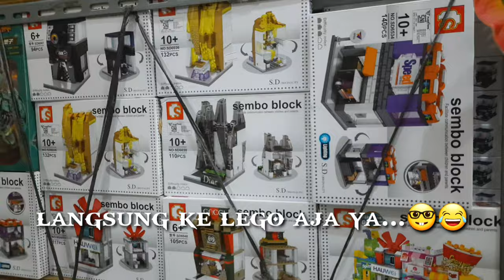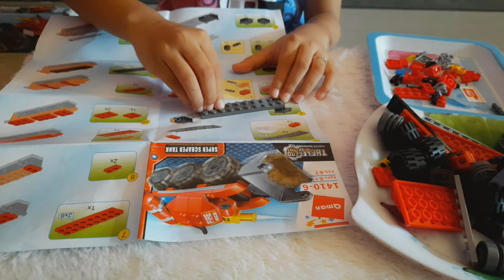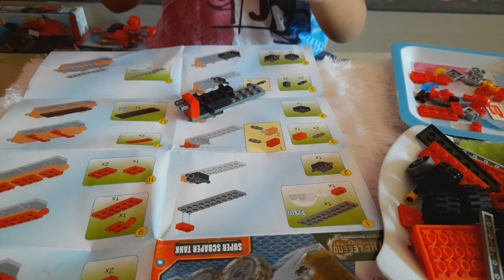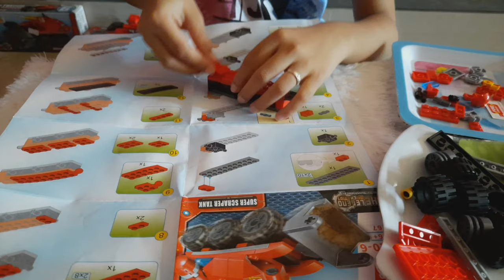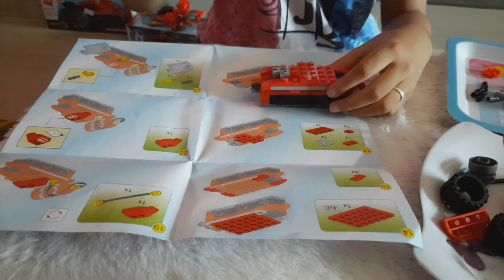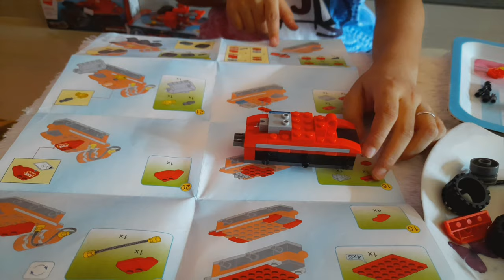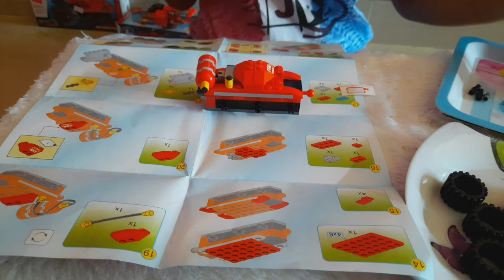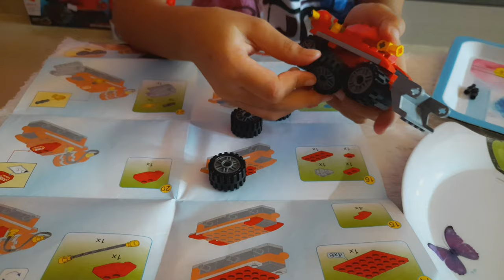MAINAN LEGO PEMADAM QMAN 1410-6 SUPER SCREPER TANK THE LEGEND OF CHARIOT 8IN1-FIRE RESCURE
Assalamualaikum...hai teman teman dalam video saya kali ini saya mau mengajak teman-teman ke toko mainan dulu ya.
kita cari lego..masih lego pemadam tapi seri lainnya...kan seri pemadam ini ada 8 seri tuh...
legonya lego kw aja ya..hehe..yang harganya terjangkau..dengan begitu kita bisa kumpulin uang jajan untuk bisa beli lego ini...haha..
kali ini saya pilih yang seri 6...kaya mobil tank gitu..saya suka modelnya teman-teman...
jangan lupa ya..saat merangkai tetap ikuti buku petunjuk..agar lebih memudahkan lita merangkainya...
jangan lupa siapkan juga wadah untuk menaruh lego-lego kita..tujuannya supaya lego kita tidak berhamburan kemana-mana teman-teman.
buruan beli legonya teman-tema  trus rangakai deh..pasti seru...